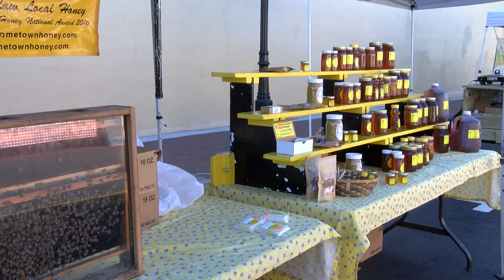Marietta Square Farmers Market